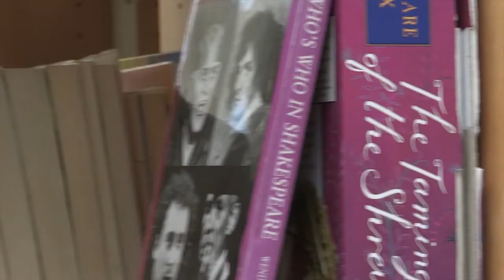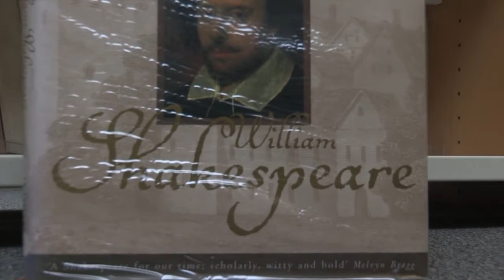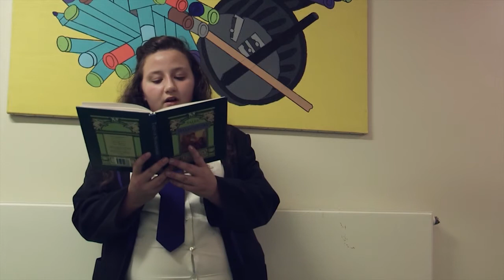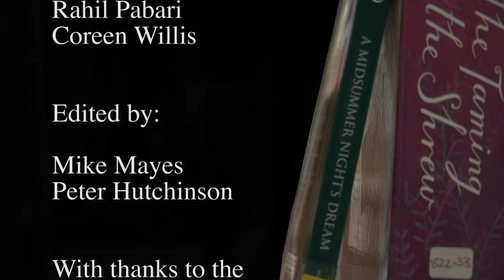Shakespeare Week at New College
Pupils from New College, Leicester, read out their favourite Shakespeare extracts for Shakespeare Week. DMU volunteers regularly visit the school in order to help the pupils enhance their reading abilities.

Main credits in video.

Edited by:
Mike Mayes
Peter Hutchinson

Special thanks to DMU Square Mile and the staff and pupils of New College.